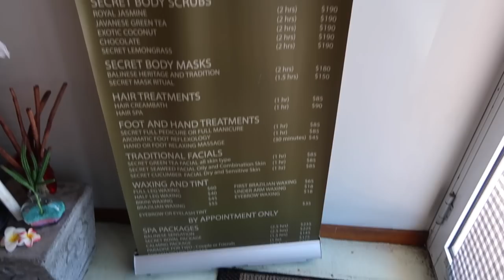A DAY IN PERTH, AUSTRALIA (VLOG) Instagram photo taking in action! HAHA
This is a what we like to do in perth on a basic day video! Hope you guys enjoy and can come visit someday! Beautiful place xx

There will be a more adventurous and active vlog coming up of the more unique places found in Perth such as natural pool locations, and a state of the art giant telescope attraction.

Let us know what you would like to see more of..

- Kelsea: kelseadressler

-Samantha: samanthaaa_d

-Sabreena: breena_01